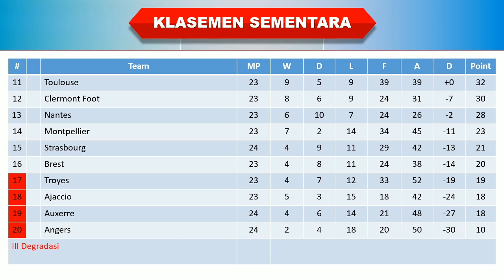Hasil Liga Prancis Tadi Malam │ Pekan 24 │ PSG vs Lille │ Klasemen Sementara │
Pekan 24

PSG 4-3 Lille
Nice 0-0 Reim
Strasbourg 2-1 Angers
Auxerre 2-1 Lyon

Jadwal terbaru
Highlight Liga Prancis
Ligue 1 Hasil PSG
Hasil Liga Prancis 2023 Tadi Malam
Klasemen Liga Prancis Terbaru 2023
Hasil Liga Prancis Semalam
Hasil Laliga Prancis